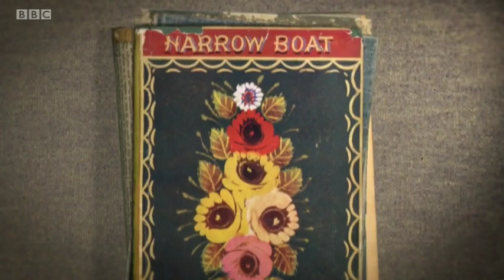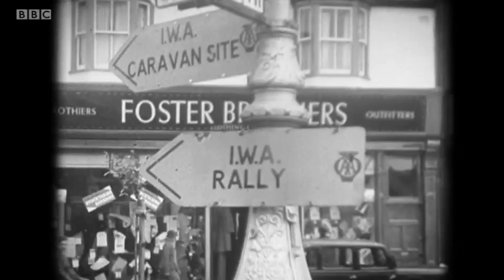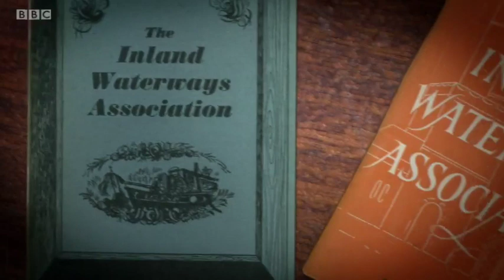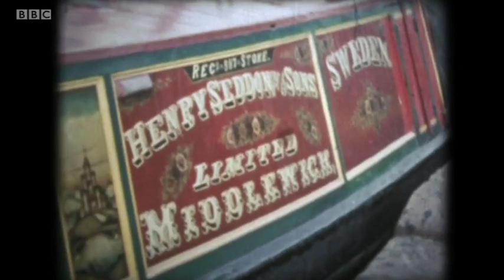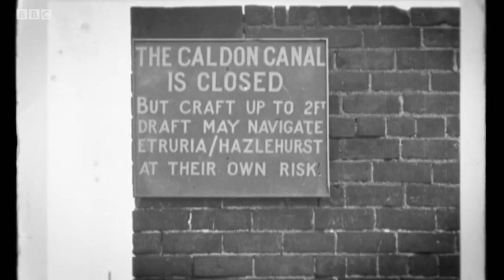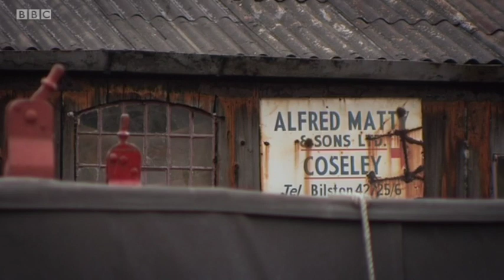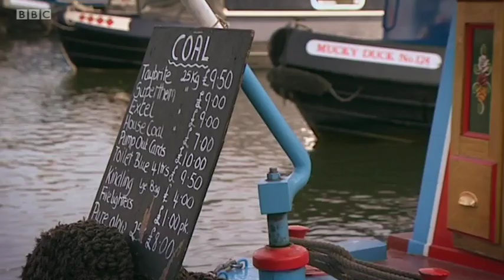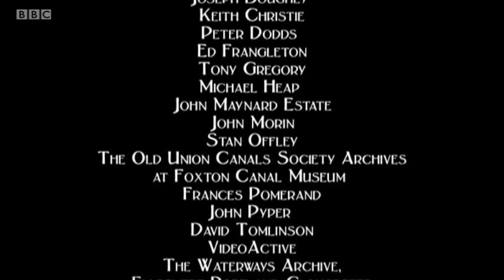The Golden Age of Canals (2011)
Most people thought that when the working traffic on canals faded away after the war, it would be the end of their story. But they were wrong. A few diehard enthusiasts and boat owners campaigned, lobbied and dug, sometimes with their bare hands, to keep the network of narrow canals open.

Some of these enthusiasts filmed their campaigns and their home movies tell the story of how, in the teeth of much political opposition, they saved the inland waterways for the nation and, more than 200 years after they were first built, created a second golden age of the canals.

Stan Offley, an IWA activist from Ellesmere Port, filmed his boating trips around the wide canals in the 40s, 50s and 60s in 16mm colour. But equally charming is the film made by Ed Frangleton, with help from Harry Arnold, of a hostel boat holiday on the Llangollen Canal in 1961. There are the films shot by ex-working boatman Ike Argent from his home in Nottinghamshire and looked after by his son Barry.

There is astonishing film of the last days of working boats, some shot by John Pyper when he spent time with the Beecheys in the 60s, film taken by Keith Christie of the last days of the cut around the BCN, and the films made by Keith and his mate Tony Gregory of their attempts to keep working the canals through their carrying company, Midland Canal Transport.

There is film of key restorations, the Stourbridge 16 being talked about with great wit and affection by one of the leading activists in that watershed of restorations in the mid-60s, David Tomlinson, and John Maynard's beautiful films of the restoration of the Huddersfield, 'the impossible restoration', shot over two decades.

All these and more are in the programme alongside the people who made the films and some of the stars of them. Together they tell the story of how, in the years after 1945, a few people fought the government like David fought Goliath to keep canals open and restore ones that had become defunct, and won against all the odds.